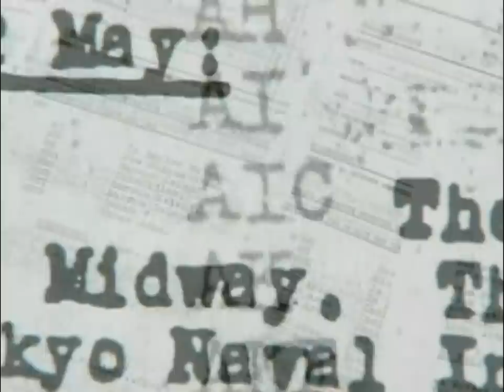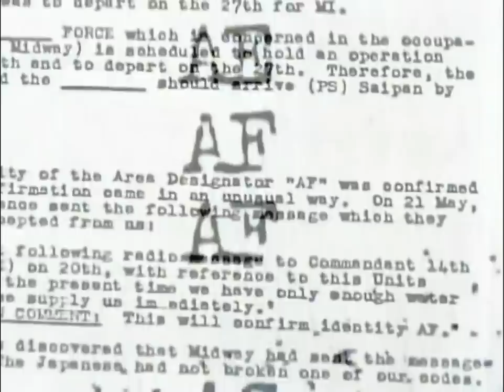The Battle Of Midway (Documentary) (Part 1 of 4)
The Battle Of Midway was one of the most important naval battles of the Pacific Campaign of World War II. Between 4 and 7 June 1942, only six months after Japan's attack on Pearl Harbor, and one month after the Battle of the Coral Sea, the United States Navy decisively defeated an Imperial Japanese Navy (IJN) attack against Midway Atoll, inflicting irreparable damage on the Japanese fleet. Military historian John Keegan called it "the most stunning and decisive blow in the history of naval warfare." It was Japan's worst naval defeat in 350 years.